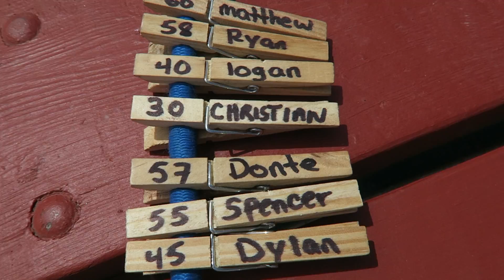Brother takes over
I know that this was awhile ago but like i said in my last vlog i will be uploading older videos so yeah

i hooe you enjoyed it :)